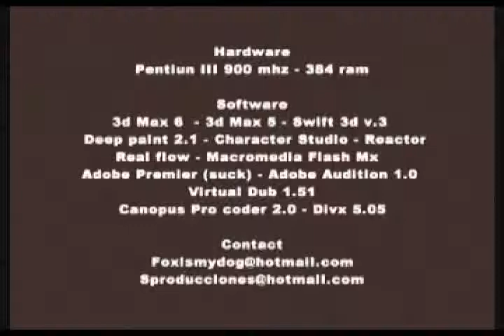mateo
Cortometraje muy viejito!